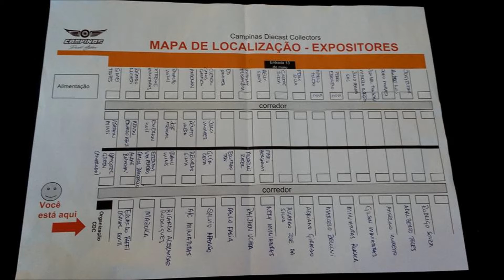CanalDriver - 34° Encontro de colecionadores de miniaturas - Campinas - SP.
Falem Drivermaníacos.
Segue as imagens do que rolou no 34 ° Encontro de Colecionadores de Campinas -SP.
Obrigado a todos os visitantes que prestigiaram mais um grande evento.
Obrigado expositores e toda a organização da CDC-Campinas.